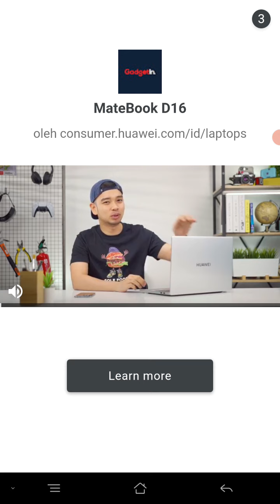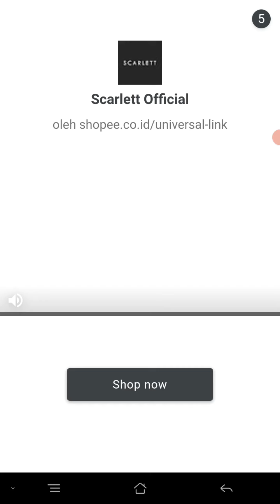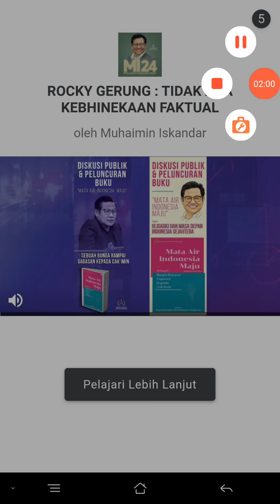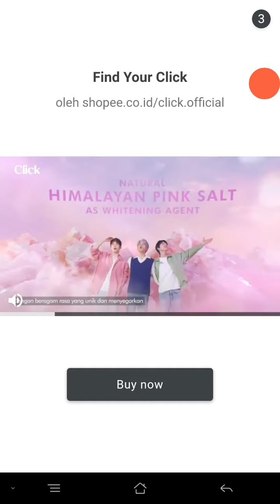Bucket Crusher (tak seru karena lambat dan suka ada iklan)